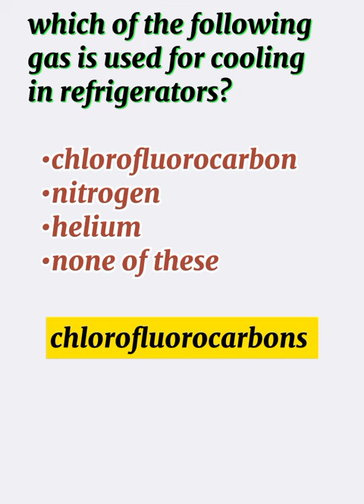why Chlorofluorocarbons Gass is used in fridge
why cfc used in fridge
refrigerator not cooling
gas charging in refrigerator
refrigerator gas charging
refrigerator gas filling
cfc gas used in refrigerator
which gas is used in refrigerator
which gas used in refrigerator and ac
fridge not cooling
refrigeration
refrigerator cooling system
refrigerator not cooling or freezing
Gas used in refrigerator for cooling
chlorofluorocarbons uses
chlorofluorocarbons effects
chlorofluorocarbons greenhouse gas
chlorofluorocarbons and ozone depletion